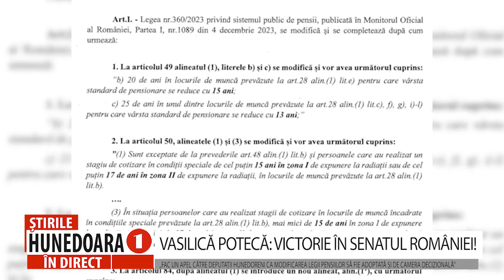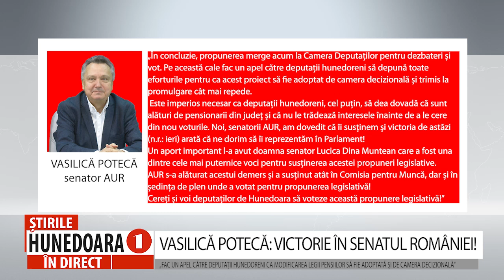VASILICĂ POTECĂ: VICTORIE ÎN SENATUL ROMÂNIEI!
„FAC UN APEL CĂTRE DEPUTAȚII HUNEDORENI CA MODIFICAREA LEGII PENSIILOR SĂ FIE ADOPTATĂ ȘI DE CAMERA DECIZIONALĂ”